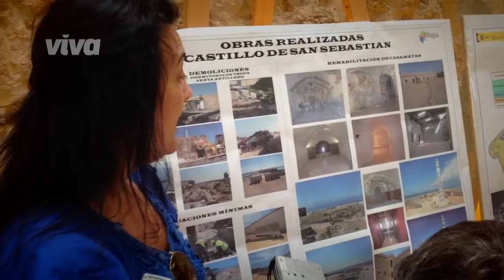Visita Castillo de San Sebastián (Cádiz)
Visita de los medios al Castillo de San Sebastián. 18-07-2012